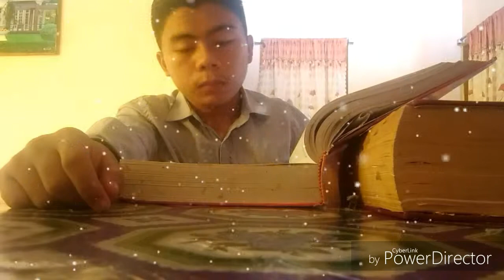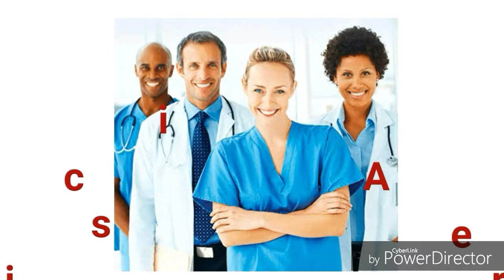GROUP 5, INFOMERCIAL ABOUT WORK AND FUNCTIONS OF SOCIAL SCIENTIST AND APPLIED SOCIAL PRACTITIONERS